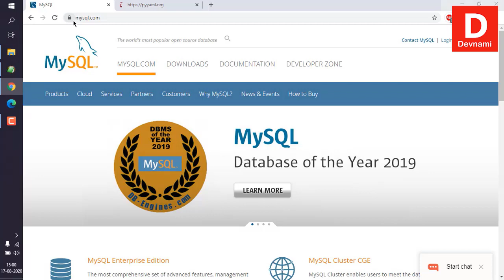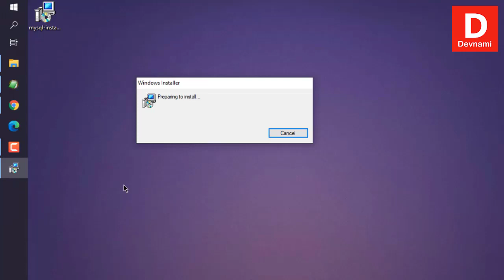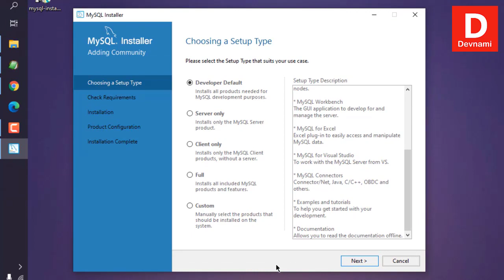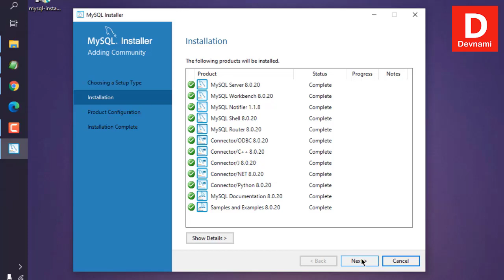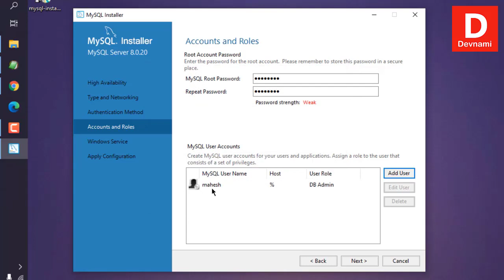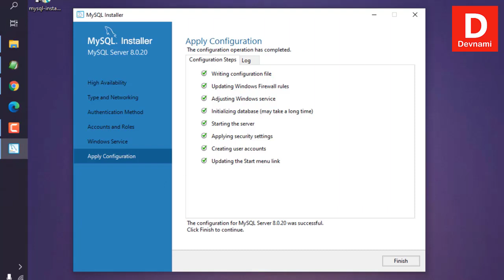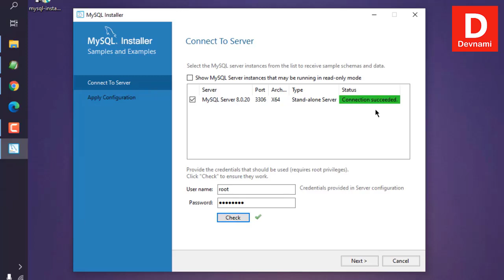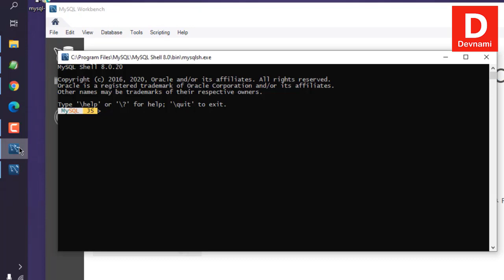MySQL - How to Install MySQL on Windows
How do I install MySQL on Windows. How do I download MySQL Community Edition for Windows.